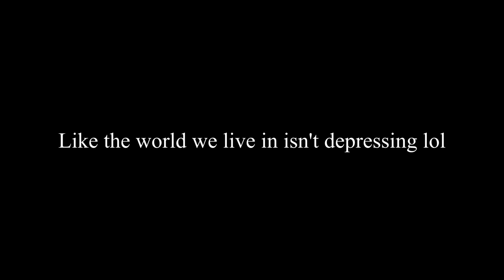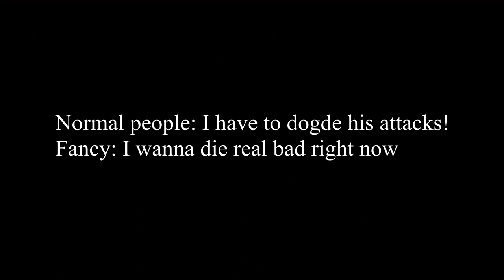When You Get Gargoyled A Bit Too Hard - Stream "Highlights"